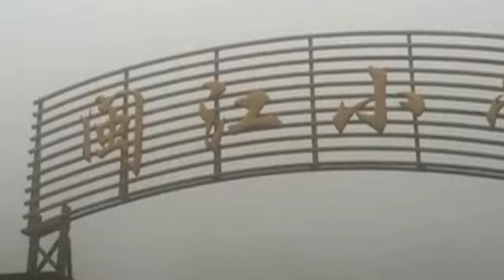Airpocalypse sa Harbin, China - natalukbong ang buong siudad ng smog